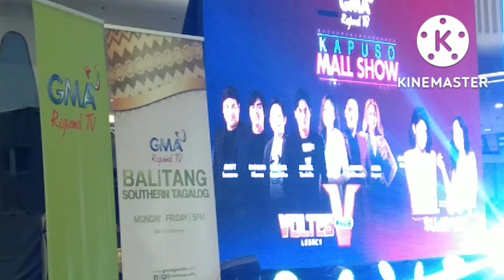VOLTES V LEGACY LIVE SM TANZA CAVITE 2022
GMA KAPUSO CAST VOLTES V LEGACY LIVE IN SM TANZA CAVITE